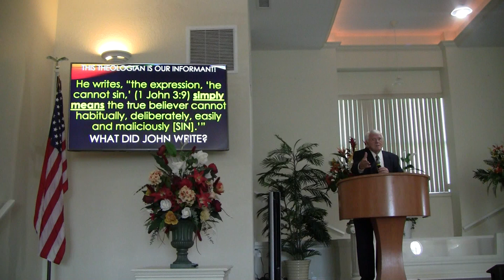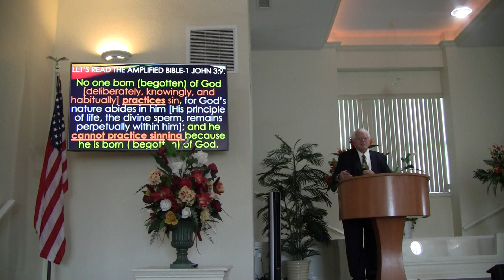New Renditions, Changed Definitions & Progressive Interpretations (1 John 3)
Jesus performed all of the work to make us become worthy.

Let's glory in the cross and live life in His victory!